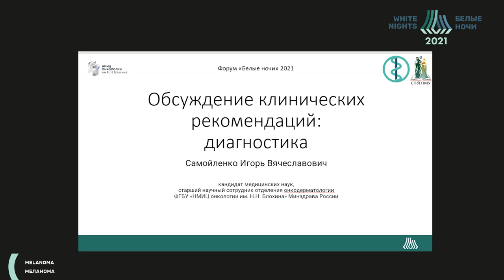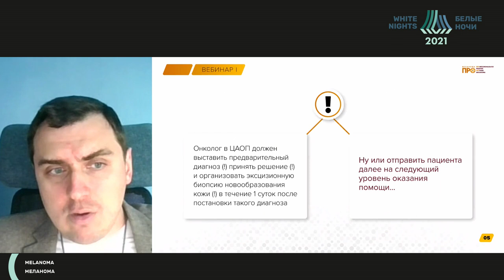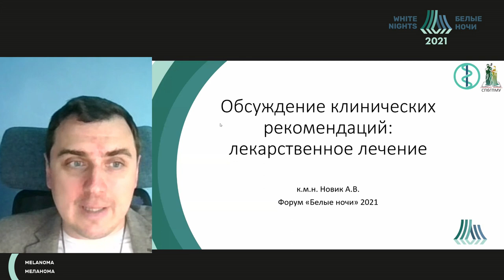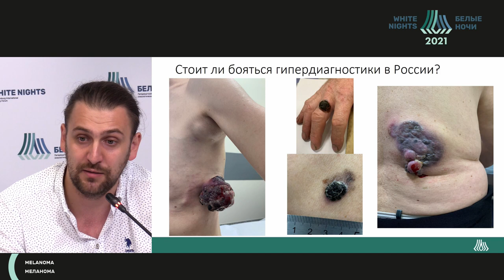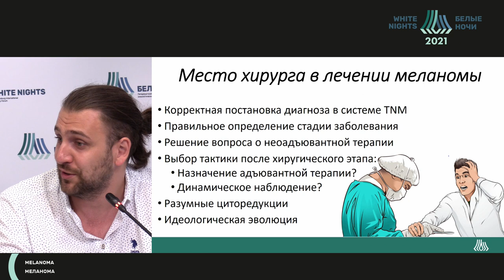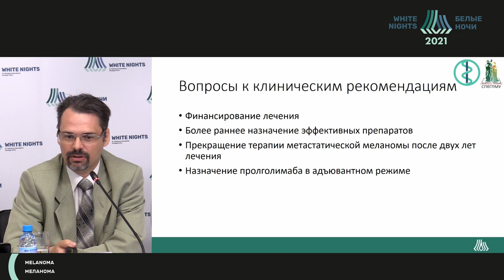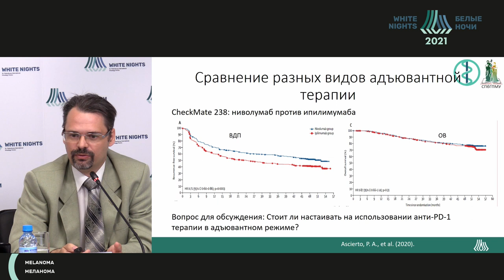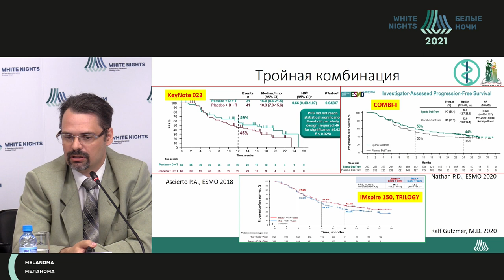Обсуждение клинических рекомендаций: диагностика, хирургия, лекарственное лечение меланомы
Самойленко Игорь Вячеславович - старший научный сотрудник хирургического отделения N12 (онкодерматологии), врач-онколог ФГБУ «НМИЦ онкологии им. Н.Н. Блохина» Минздрава России, , к.м.н., Москва
Зиновьев Григорий Владимирович - заведующий хирургическим отделением опухолей костей, мягких тканей и кожи -  врач-онколог ФГБУ «НМИЦ онкологии им. Н.Н. Петрова» Минздрава России, к.м.н, Сенкт-Петербург
Новик Алексей Викторович -  старший научный сотрудник научного отдела онкоиммунологии, врач-онколог отделения химиотерапии и инновационных технологий ФГБУ «НМИЦ онкологии им. Н.Н. Петрова» Минздрава России, к.м.н., г.Санкт-Петербург
Строяковский Даниил Львович - заведующий химиотерапевтическим отделением, врач-онколог ГБУЗ "МГОБ № 62 ДЗМ", к.м.н., Москва
Харкевич Галина Юрьевна - ведущий научный сотрудник отделения онкодерматологии, онколог ФГБУ «НМИЦ онкологии им. Н.Н. Блохина» Минздрава России, к.м.н., Москва